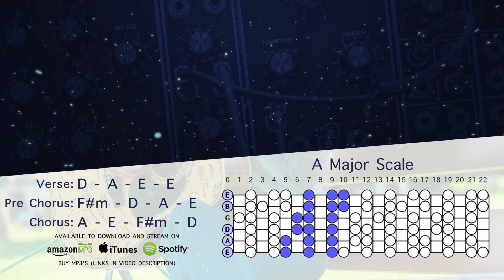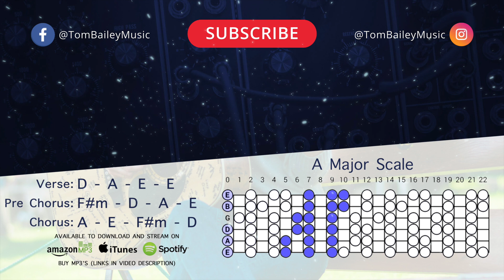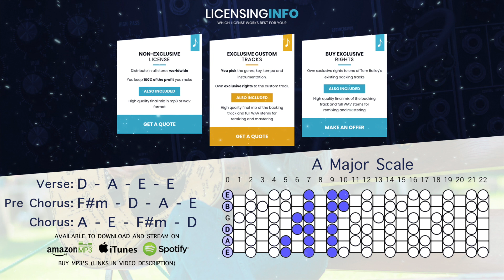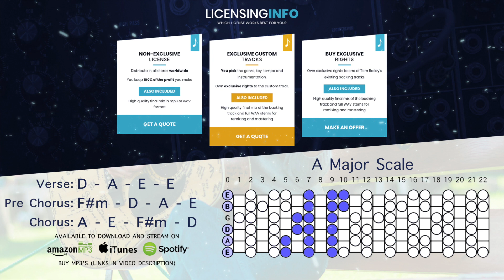Acoustic Guitar Backing Track In A Major | Time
A major scales work great with this acoustic backing track for guitar, singers, and jammers!